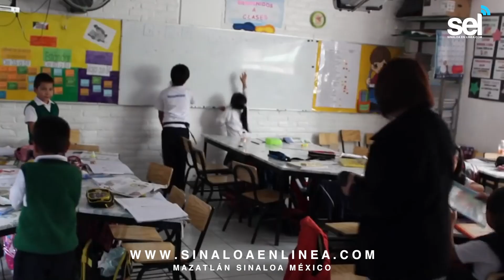Edición de nuevos Libros de Texto Gratuitos es un asunto trágico: Juan Alfonso Mejía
-Condena a las nuevas generaciones

La edición de los nuevos libros de texto gratuito es la peor ocurrencia de este gobierno, ya que casi elimina los temas relacionados con las matemáticas, opinó el ex Secretario de Educación Pública en Sinaloa, Juan Alfonso Mejía López.

Aun y cuando hay amparos que piden frenar la entrega de los libros, porque representan un retroceso en materia educativa y no están adecuados a los planes y programas de estudio vigentes, el gobierno federal sigue adelante y ya busca distribuirlos, externó.

“Creo que la decisión de retirar el asunto de las matemáticas es un asunto trágico y se condena a una generación entera”, sentenció.

Mejía López lamentó que se esté en una época en donde los jóvenes ya están inmersos en el asunto de la cuestión digital, la inteligencia artificial, y el mundo discute sobre eso; en México se dice que no le van a entrar a las matemáticas sin ningún sustento ni criterio.

“Esto va a impactar a nuestros hijos por el resto de sus vidas. ¿cómo?, en el tipo de empleos y salarios que van a poder aspirar”, puntualizó.

Cabe recordar que esta controversia por los nuevos libros gratuitos para escuelas primarias y secundarias, surgió a raíz de que la asociación nacional de Padres de Familia argumentó que el gobierno federal no realizó los procedimientos legales para renovar el contenido de los textos, y que los libros no están adecuados a los planes y programas de estudio vigentes.

Ellos piden que la educación sea apegada la constitución mexicana y a las leyes.